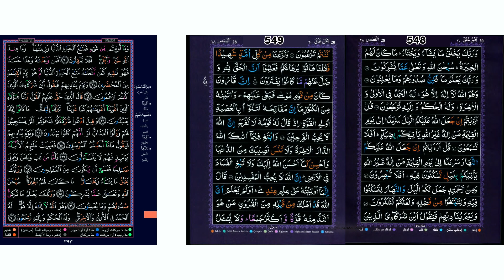393/546-548 - Daily Quraan Page by Page (15-line) with Multiple Reciters and English Translation